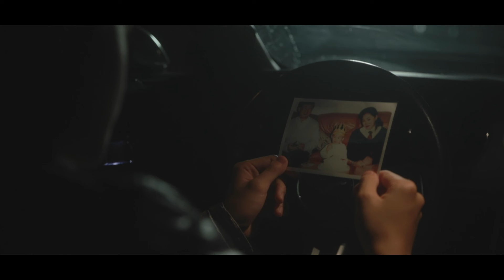Decision - Chapman Application Short Film(2020)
A teen decided to run away from his father after getting abuse.